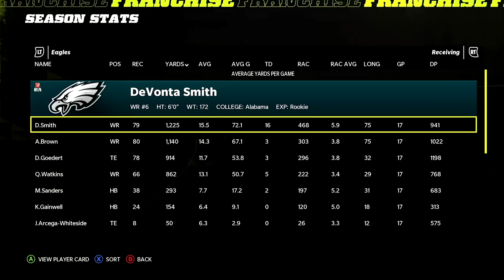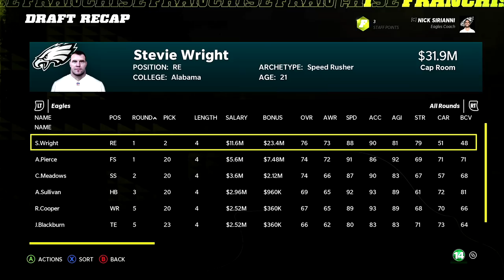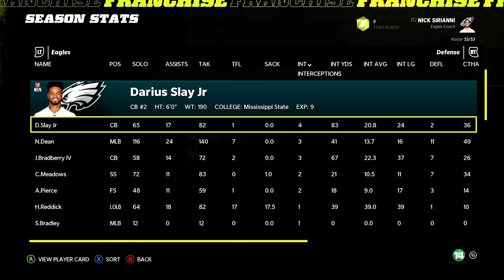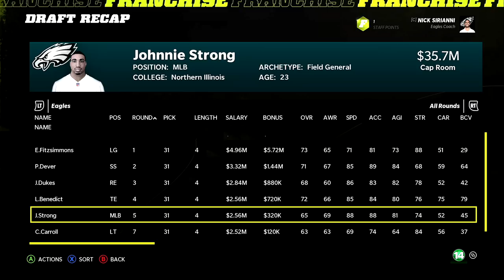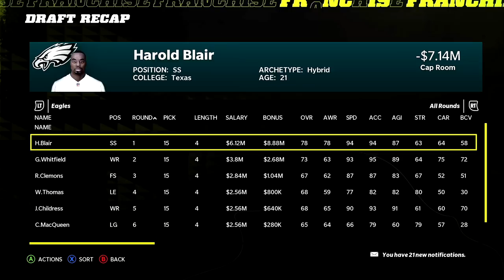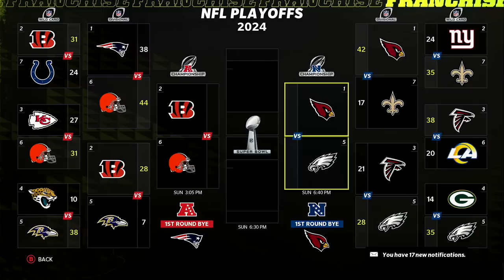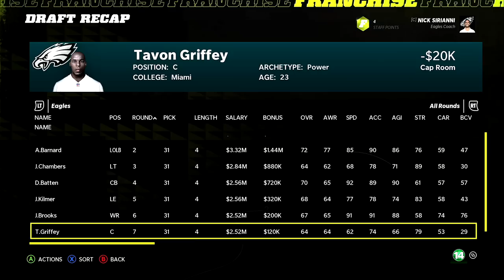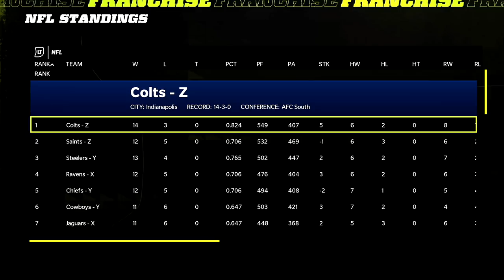Carson Strong wins QB Job and Dominates! | Philadelphia Eagles Realistic Rebuild | Madden 22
Madden 22 franchise, Madden 22 Rebuilds and Madden 22 Realistic Rebuilds is what this channel is the home of.

Our FINAL Madden 22 Realistic Rebuild is featuring the Philadelphia Eagles who had a huge offseason after drafting Jordan Davis and Nakobe Dean in the 2022 NFL Draft and trading for star WR AJ Brown...however as we find out maybe the biggest addition was an undrafted free agent. Carson Strong!